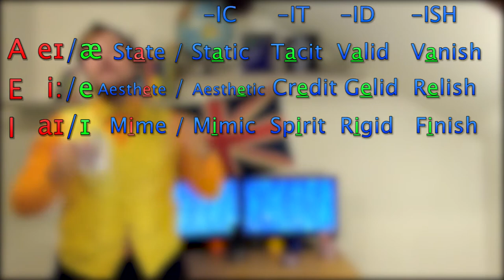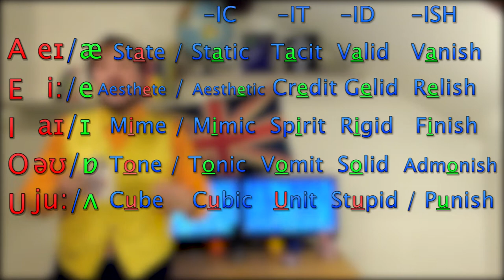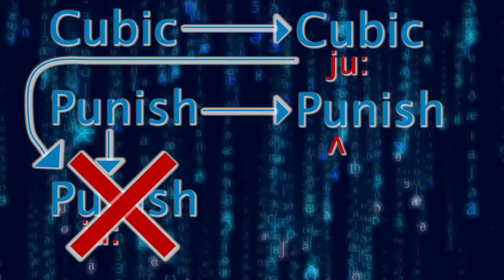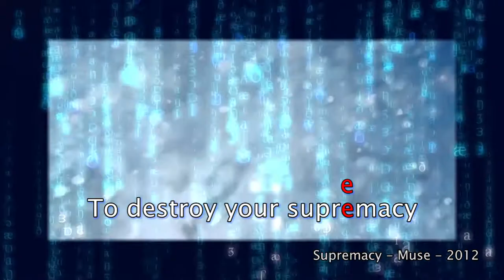Pourquoi les O de Tone et Tonic ne se prononcent pas de la même façon ? - PhoneTeacs #12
Tout se résume en 2 mots : Tone et Tonic, dans ces deux mots-là, les O ne se prononcent pas de la même façon, mais quelle logique y a-t-il dans tout ça ?
Aucune, vous me direz !
Mais pourtant, je suis sûr qu'on peut en trouver une.

~ Participation ~
Merci à Céline et Melissa pour leur participation.
Si vous souhaitez contribuer à mon travail, vous pouvez m'aider en m'envoyant des fichiers audios de vos prononciations des mots ci-dessous à cette adresse
Find - Soldier - Angel - France.

~ Sources ~
Tous les éléments énoncés dans cette vidéo proviennent du livre :
La prononciation de l’anglais : Règles de phonétique et exercices de transcription par Richard Lilly et Michel Viel chez Hachette.